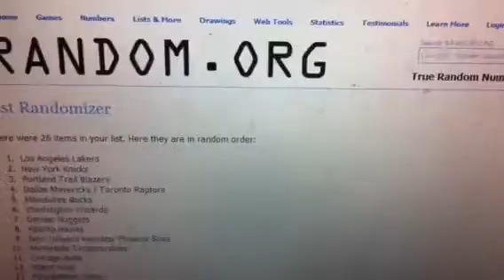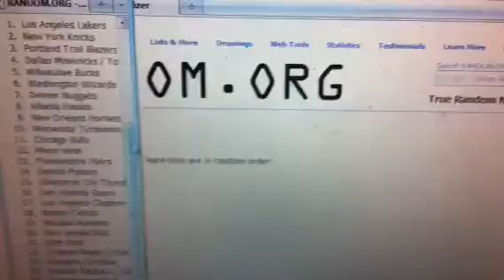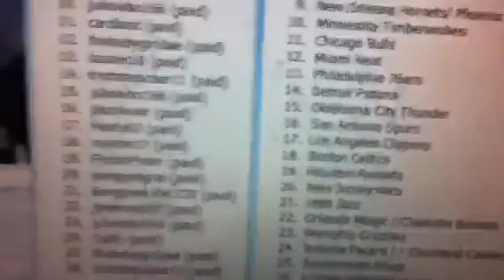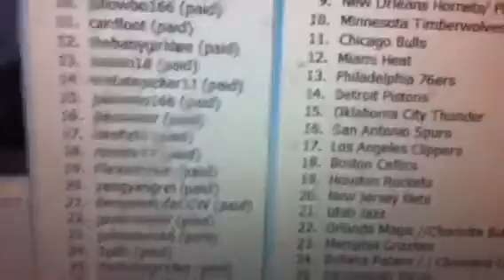Team drawing case 5 Timeless Treasures Basketball GB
1. Los Angeles Lakers
2. New York Knicks
3. Portland Trail Blazers
4. Dallas Mavericks / Toronto Raptors
5. Milwaukee Bucks
6. Washington Wizards
7. Denver Nuggets
8. Atlanta Hawks
9. New Orleans Hornets/ Phoenix Suns
10. Minnesota Timberwolves
11. Chicago Bulls
12. Miami Heat
13. Philadelphia 76ers
14. Detroit Pistons
15. Oklahoma City Thunder
16. San Antonio Spurs
17. Los Angeles Clippers
18. Boston Celtics
19. Houston Rockets
20. New Jersey Nets
21. Utah Jazz
22. Orlando Magic //Charlotte Bobcats
23. Memphis Grizzlies
24. Indiana Pacers / / Cleveland Cavaliers
25. Sacramento Kings
26. Golden State Warriors
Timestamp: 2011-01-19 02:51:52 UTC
1. truflip6 (paid)
2. YoungChicanoTV (paid)
3. truflip6 (paid)
4. crazymj (paid)
5. HtWheelz01 (paid)
6. crazymj (paid)
7. juliowbo166 (paid)
8. Puet037 (paid)
9. Spitn (paid)
10. jordankobelebron (paid)
11. cardloot (paid)
12. thebabygirldee (paid)
13. kaizen18 (paid)
14. tristatepicker11 (paid)
15. juliowbo166 (paid)
16. jlaznlover (paid)
17. Heafy83 (paid)
18. roostin17 (paid)
19. FlickinPickin (paid)
20. yangyangrei (paid)
21. Bengals4LifeCCW (paid)
22. javieresp57 (paid)
23. crazymj (paid)
24. Spitn (paid)
25. thebabygirldee (paid)
26. tristatepicker11 (paid)
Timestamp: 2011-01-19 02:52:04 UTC